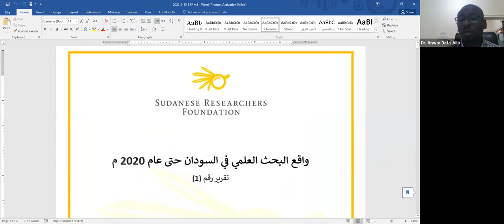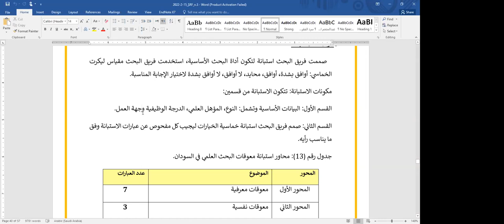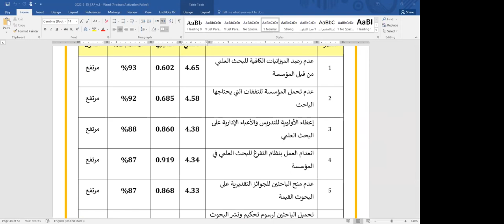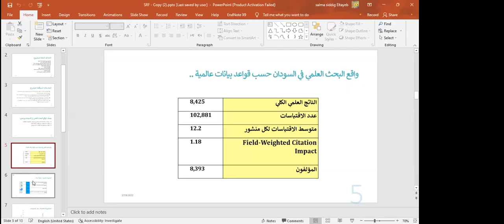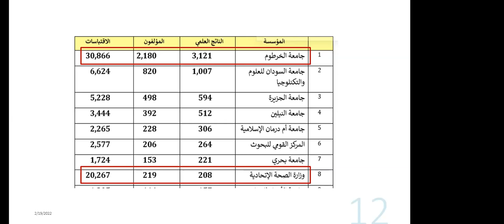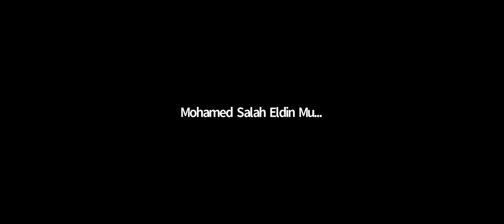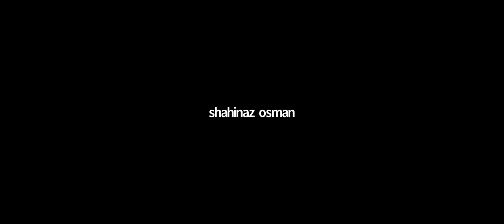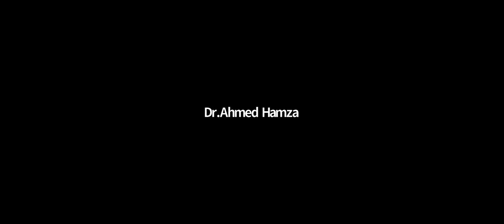استعراض تقرير واقع البحث العلمي في السودان حتى عام 2020 م- مؤسسة الباحثين السودانيين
استعراض تقرير واقع البحث العلمي في السودان حتى عام 2020م

تقرير رقم (1)
تنسيق و إشراف : أ. سلمى صديق الطيب
إعداد:
أ. سلمى صديق الطيب
د. أميرة محمد علي
أ. فاطمة أحمد علي
م. أحمد داؤود محمد
د. الفاتح عوض يس
مراجعة:
د. أنور دفع الله
د. إياس جعفر
تدقيق لغوي:
د. عبد العزيز الهندي عثمان
السبت 19 فبراير 2022م
الساعة 4 عصرا (توقيت السودان)